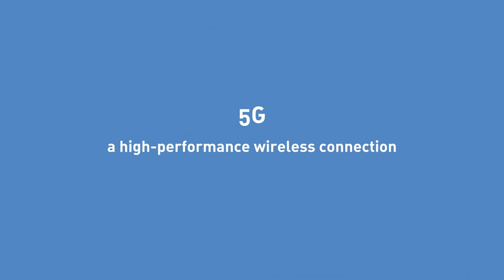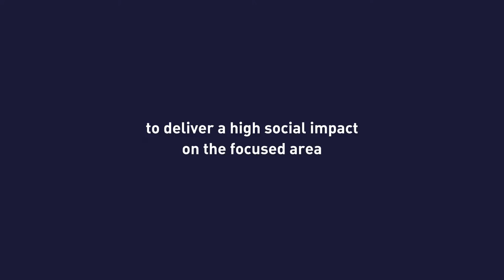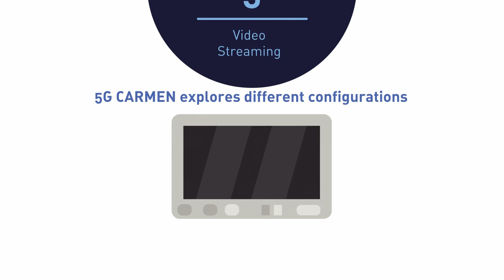5G CARMEN | 5G for Connected and Automated Road Mobility in the European UnioN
The project will build a 5G-enabled corridor from Bologna to Munich to conduct cross-border trials of 5G technologies in four major use cases: cooperative maneuvering, situation awareness, video streaming, and green driving. The 5G New Radio will be used to support latency sensitive and/or bandwidth-hungry services and applications. The project will leverage a distributed mobile edge cloud spanning from the vehicle itself to the centralized cloud. Multi-tenancy and neutral host concepts will be leveraged upon to deliver a final platform capable of enabling new business models. 5G-CARMEN will complement C-V2X with LTE and C-ITS technologies, targeting interoperability and harnessing a hybrid network.